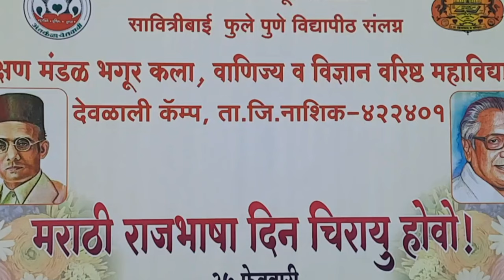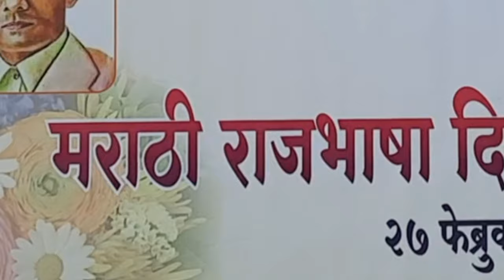मराठी राजभाषा दिन कार्यक्रम दिवस 1